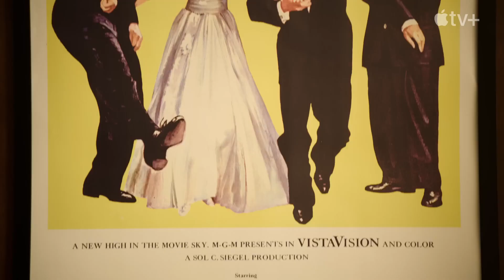🎬Louis Armstrong's Black & Blues🔥Best Moments - Trailer🔥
An intimate and revealing look at the world-changing musician, presented through a lens of archival footage and never-before-heard home recordings and personal conversations. This definitive documentary honors Armstrong's legacy as a founding father of jazz, one of the first internationally known and beloved stars, and a cultural ambassador of the United States.

CAST:
Nas
Dwight D. Eisenhower
Louis Armstrong
Wynton Marsalis

CREDITS:
Director: Sacha Jenkins